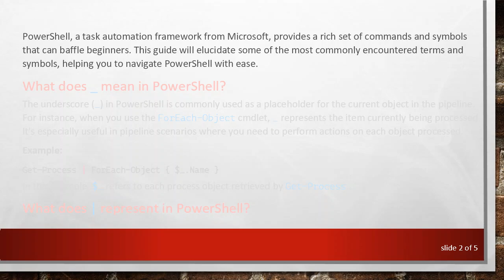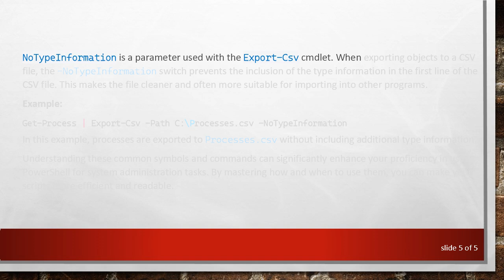Understanding Common Symbols and Commands in PowerShell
Summary: Learn about the key symbols and commands in PowerShell such as the underscore (_), pipe (|), cd, verbose, and NoTypeInformation. Enhance your scripting skills with this guide.

PowerShell, a task automation framework from Microsoft, provides a rich set of commands and symbols that can baffle beginners. This guide will elucidate some of the most commonly encountered terms and symbols, helping you to navigate PowerShell with ease.

What does _ mean in PowerShell?

The underscore (_) in PowerShell is commonly used as a placeholder for the current object in the pipeline. For instance, when you use the ForEach-Object cmdlet, _ represents the item currently being processed. It's especially useful in pipeline scenarios where you need to perform actions on each object processed.

In this example, $_ refers to each process object retrieved by Get-Process.

What does | represent in PowerShell?

The pipe (|) symbol is an essential part of PowerShell syntax. It is used to pass the output of one command as input into another command. This allows complex operations to be broken down into smaller, more manageable steps.

Here, the output of Get-Service is passed to Where-Object, which filters services with a status of "Running".

What does Verbose mean in PowerShell?

The term Verbose in PowerShell refers to the mode that allows for detailed output during command execution. To enable verbose output, you often use the -Verbose switch, which provides additional information helpful for troubleshooting or understanding command behavior.

Using -Verbose here will display extra details about what Get-ChildItem is doing as it retrieves items.

What does cd mean in PowerShell?

The cd command in PowerShell is a shorthand for Set-Location. It is used to change the current directory. This is one of the common commands used to navigate through different folders in the file system.

This command changes the current directory to the Documents folder within your user's directory.

What does NoTypeInformation mean in PowerShell?

NoTypeInformation is a parameter used with the Export-Csv cmdlet. When exporting objects to a CSV file, the -NoTypeInformation switch prevents the inclusion of the type information in the first line of the CSV file. This makes the file cleaner and often more suitable for importing into other programs.

In this example, processes are exported to Processes.csv without including additional type information.

Understanding these common symbols and commands can significantly enhance your proficiency in using PowerShell for system administration tasks. By mastering how and when to use them, you can make your scripts more efficient and readable.